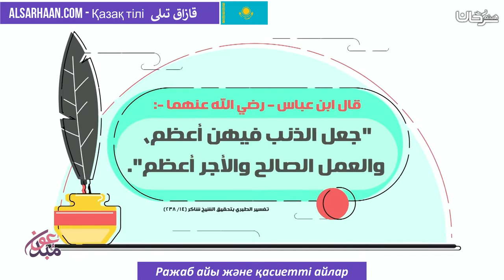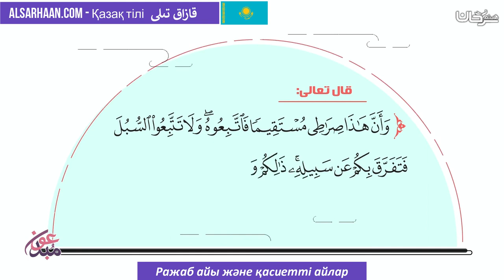Ражаб айы және қасиетті айлар - شهر رجب والأشهر الحُرم - اللغة قازاقية